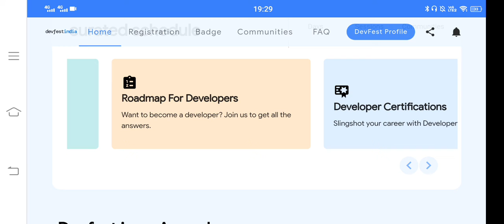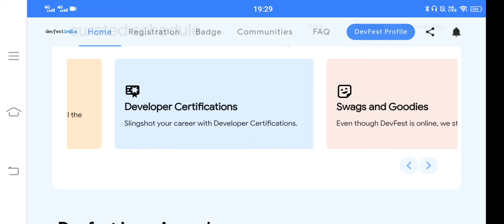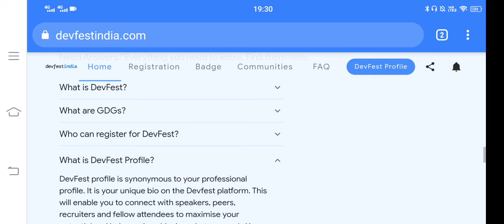Devfest 2021 Google Developers Group Job opportunity Goodies Tshirts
Current Subscriber - 540/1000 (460 to go 😄) Devfest 2021 Google Developers Group

OTHERWISE, YOU WILL MISS MANY SUCH JOB UPDATES
JOB IS MORE IMPORTANT THAN NETFLIX OR T-SERIES :)

Societe Generale SDE Job NET C# Full stack developer

Job opportunity internship B. Tech
Bachelor's of Technology
Job updates
Placement season
2022 batch graduates
Tcs
Infosys
Wipro
Cognizant
Accenture
Hackwithinfy
Tcs NQT
Codevita
Samsung
All updates in Lemon coders
The topics covered in this video are(tags)
capgemini
capgemini salary
capgemini in hand salary
TCS hiring
tcs hiring
software hiring
jobs freshers
fresher hiring
freshers hiring
Hiring freshers
STEP internship
product company
summer internship
off campus
freshers hiring
Hiring freshers
STEP internship
product company
summer internship
tcsinhandsalary
tcsnqtsalary
tcsnqt
tcsbps
tcsit
tcssalaryafterdeduction
tcs off campus Drive,tcs jobs,tcs Salary,tcs digitalSalary